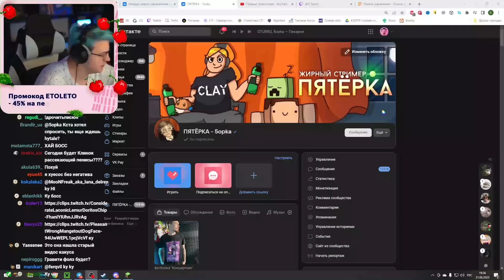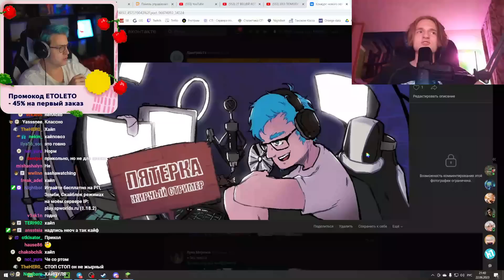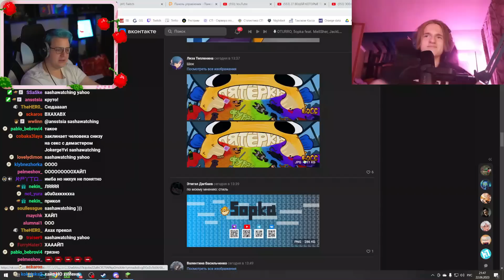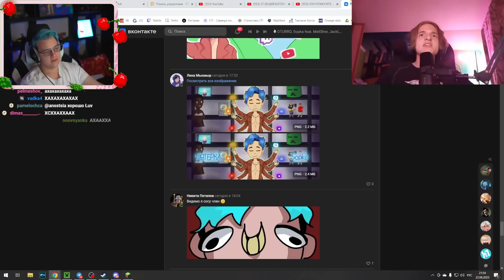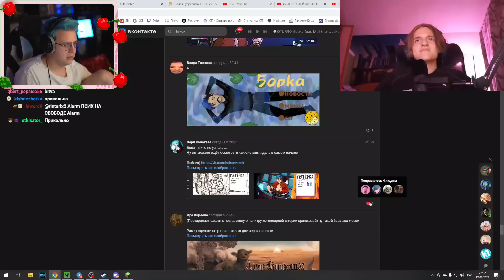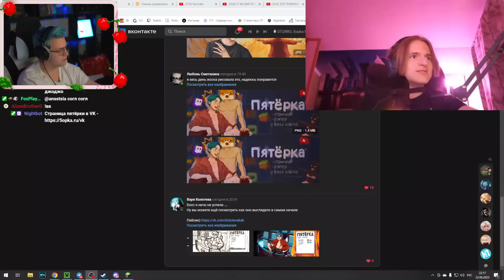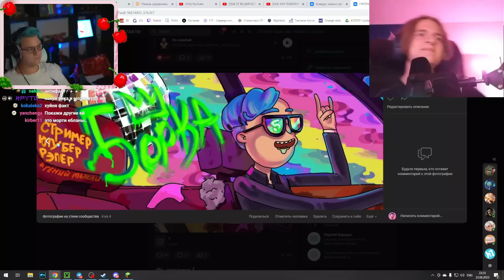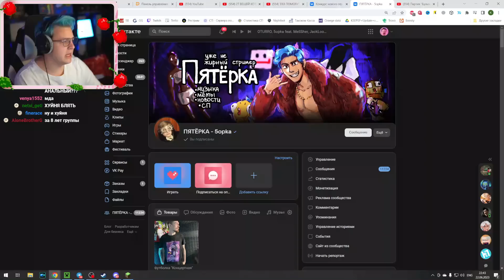Пятёрка провёл Конкурс Шапок для Группы ВК 😍 Лучшие Арты Подписчиков (Нарезка стрима ФУГА TV)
- Пятёрка
- ФУГА TV
- 5opka
- Кирилл Баранов